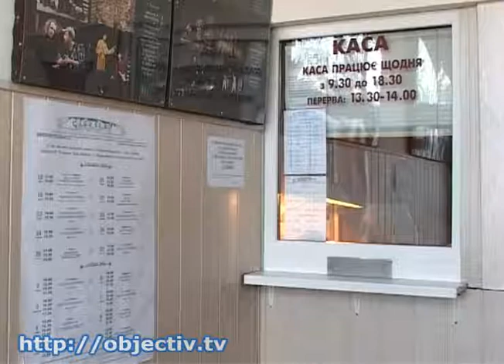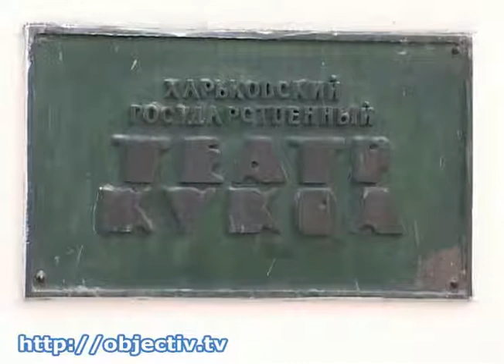Спектакль харьковского кукольного признали лучшим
- «Сказка с политическим акцентом». Спектакль харьковского театра кукол признан лучшим в Украине - Постановка кукольного театра «О принцах и принцессах» стала лауреатом правительственной премии имени Леси Украинки. Награду в ближайшую субботу харьковчане получат в Киеве